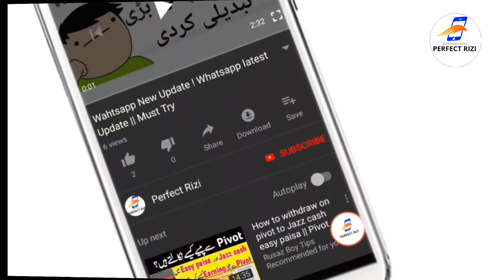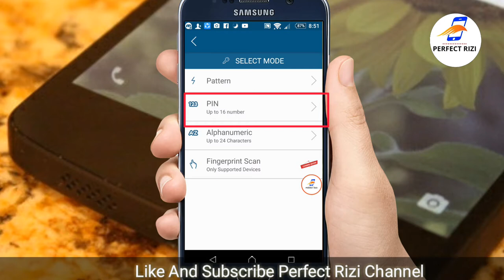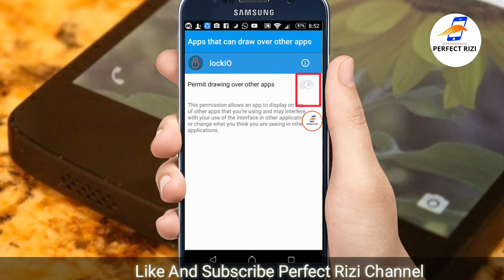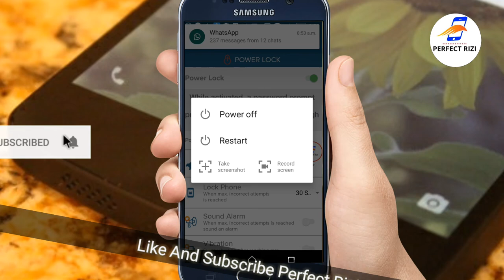Power Button Hidden Feature in Android 2019 | Urdu / Hindi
Is video main Power Button Hidden Feature in Android k bary main jany gy bohat hi Kamal ki video hai ye

"" Perfect Rizi ""